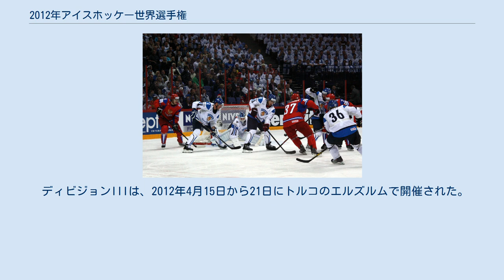2012年アイスホッケー世界選手権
2012年アイスホッケー世界選手権 2012年アイスホッケー世界選手権は、国際アイスホッケー連盟によって開催された第76回目のアイスホッケー世界選手権である。
46の国が参加し、4つのディビジョンに分かれて開催された。
その結果に応じ次回大会での参加ディビジョンが振り分けられた。
 なお今大会から、ディビジョンI、ディビジョンIIについては、同じディビジョン内でもグループAがグループBより上位のグループとして位置づけられ、事実上は別のディビジョンとして扱われる。
 ロシアが4回目の金メダル（旧ソ連を含めると26度目）。
銀メダルは スロバキア、銅メダルは チェコ。
 チャンピオンシップは2012年5月4日から20日まで、フィンランド・ヘルシンキのハートウォールアリーナと、スウェーデン・ストックホルムのエリクソン・グローブの2会場で開催された。
 ディビジョンIは2012年4月15日から21日に、Aグループはスロベニアのリュブリャナで、Bグループはポーランドのクルィニツァ・ズドルイでそれぞれ開催された。
 Aグループは、2012年4月12日から18日にアイスランドのレイキャビクで、Bグループは2012年4月2日から8日にブルガリアのソフィアでそれぞれ開催された。
 ディビジョンIIIは、2012年4月15日から21日にトルコのエルズルムで開催された。